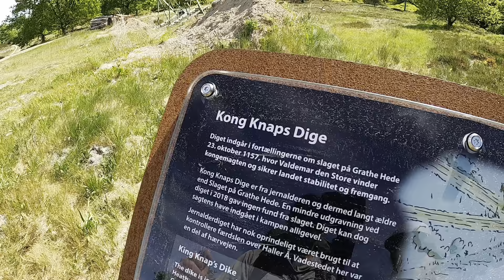Hærvejen - Dag 12 - 14